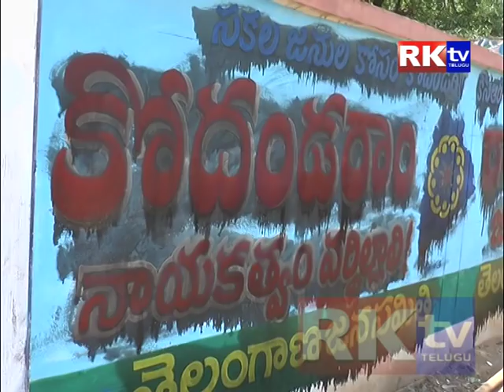17 04 2018 News Rktv Mahabubnagar